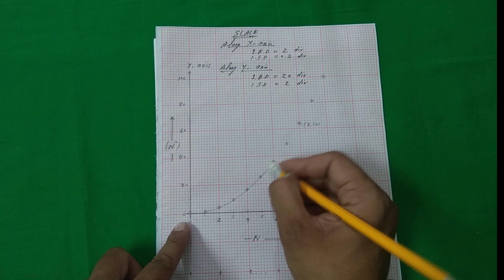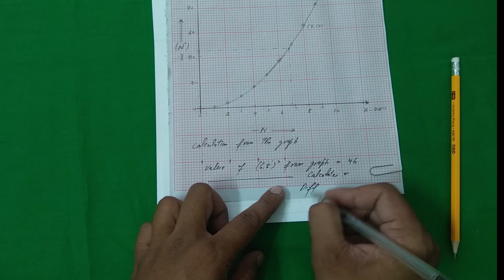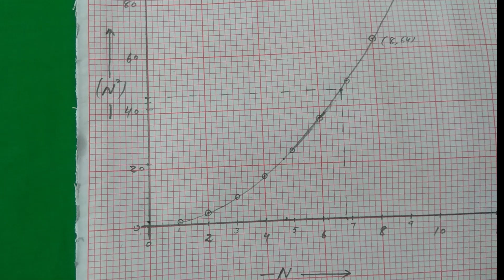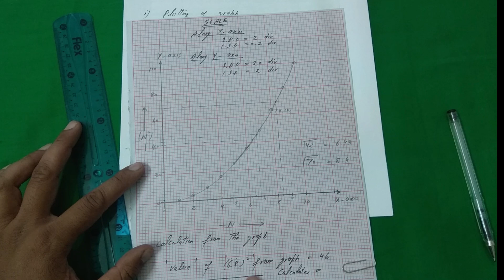Graph between natural numbers and their squares / F.Sc graph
In this video, you will boost up your skill to plot a graph..
graph is between "Natural numbers and their squares"
Graph plotting technique is much effective ..
watch and learn graph plotting in an easy way.

For more informative videos of Physics Practicals, You can click the following links

The channel "Physics Asaan" is providing amazing and wonderful opportunity to understand the basic and advanced concepts of physics of matriculation to graduation level. We are aiming to provide quality education by our online lectures to students of all calibers. Our channel Physics Asaan will boost  your skills up to meet the requirement of advanced progress of the physics world.
If you want to discuss about our Physics contents and share your knowledge please join Facebook and Instagram.

It helps you to keep up with the latest educational news and events all over Pakistan. We also provide online lecture videos in Urdu/English for students in Pakistan for 9th class, 10th class, Inter Part 1, Inter Part 2 & Graduation classes.